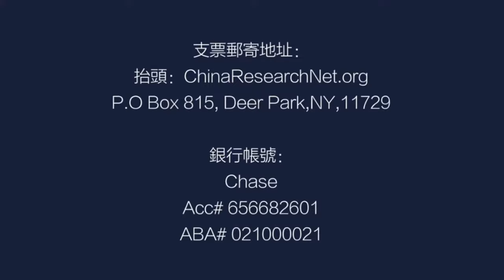习近平判断是错的：东升西降；拜登判断也是错的：中国不象苏联那样崩溃；李显龙同时警告中美丨中国研究院（第522期）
中国研究院节目内容简介
参与人：何频，王军涛，郑旭光，孟玄

中國研究院
ChinaResearchNet.org
2000年創立

支票郵寄地址：
抬頭：ChinaResearchNet.